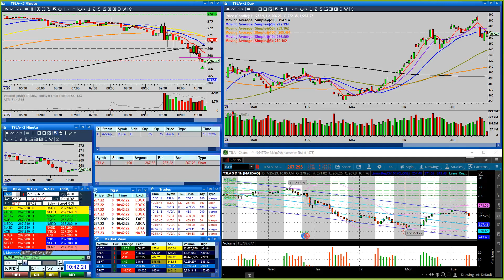AJT Live Trading Classroom Morning Recap on $TSLA $NVDA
Nice welcome back to the market after a 4 day break.  Think I may do this every week!  Lol